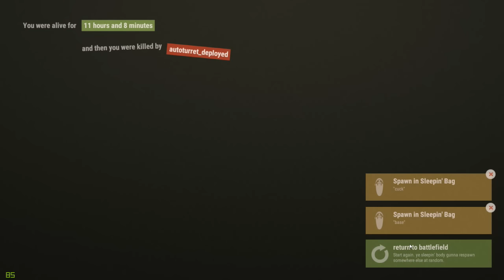RUST - RUST RAID JACKPOT | boosting raid | easy loot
this video was going to go along with a lot more but the server wiped and we couldn't get anymore raids out, we were about to raid a big clan but the admin decided to wipe the server, it was still fun to do though.

My PC specs:
GTX 970ti
i5-3470 CPU
8GB RAM
1TB Storage

My equiptment:
BLUE Snowball/mic
Samsung TV
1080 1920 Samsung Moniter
c920 webcam